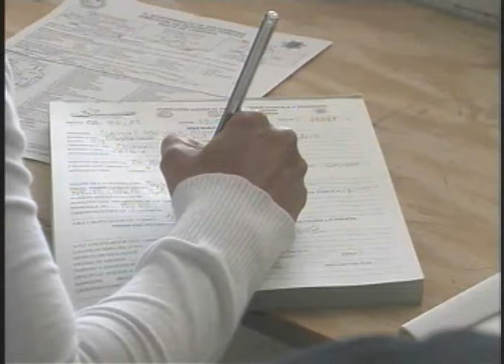Yerba dentro de manzana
Playa del Carmen, Q. Roo.- Detuvieron al parecer a dos jóvenes estudiantes de prestigiada preparatoria de la ciudad, con un poco de mariguana, adentro de una manzana que había sido perforada ex profeso para meterle la droga.